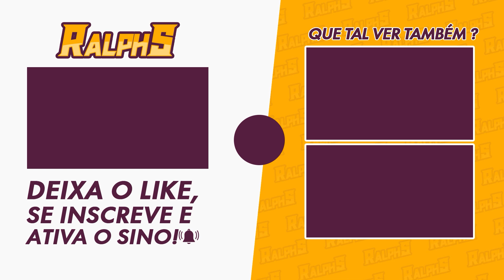Genshin Impact: Dica para NÃO cair de Beiradas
Neste vídeo, vou mostrar para vocês como passar desses desafios SEM CAIR, porém. precisam ter Sayu, Mona ou Ayaka para isso.